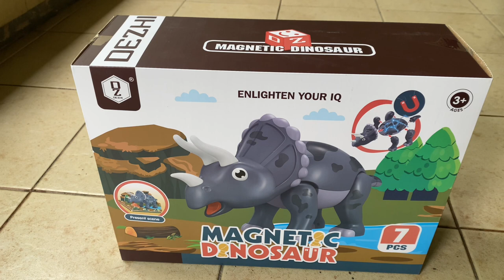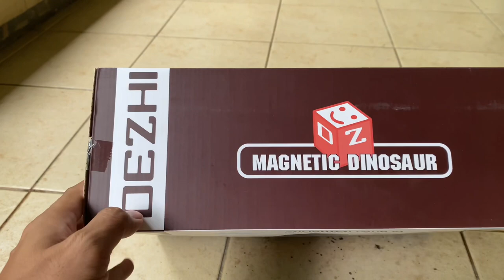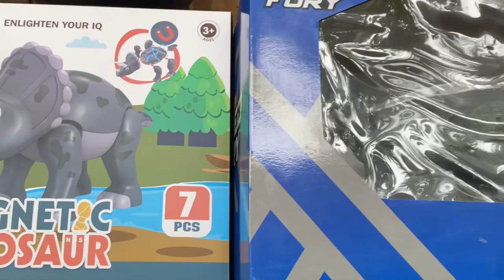Unboxing Mainan Dinosaurus Magnetic Triceratops-Part 1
Mainan Anak Dinosaurus Magnetic - Part 1
Ini Mainan terbaru Adik yg diperuntukan untuk anak umur 3 Tahun. Mainan Dinosaurus ini seperti Puzzle yg bisa dirakit dan mudah digunakan karena ada magnetic nya pada saat akan dirakit menjadi Dinosaurus.
Ada beberapa Dinosaurus yang bisa menjadi pilihan seperti Triceratops, Spinosaurus dll. Mainan ini kami beli di harga 150rb an saat kunjungan ke Mal AEON JGC di lantai 2 bagian mainan anak anak.
Ikuti terus ya
Jurnal si Buyung @Buyungisme
Untuk Part 2 kita akan review Mainan Dinosaurus Remote Control klik video selanjutnya di akhir Video ini ya.